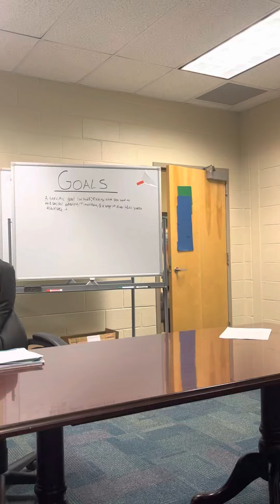Goal Setting Part 1